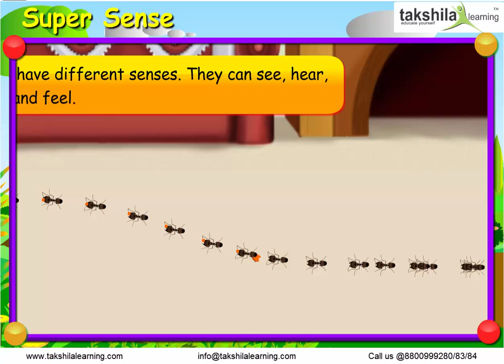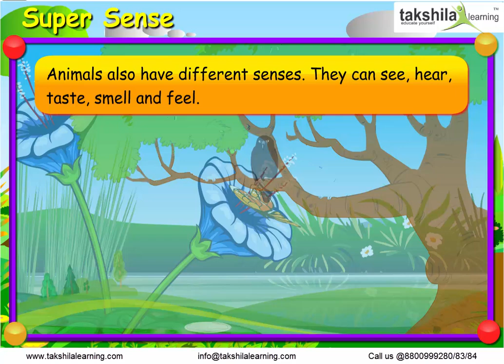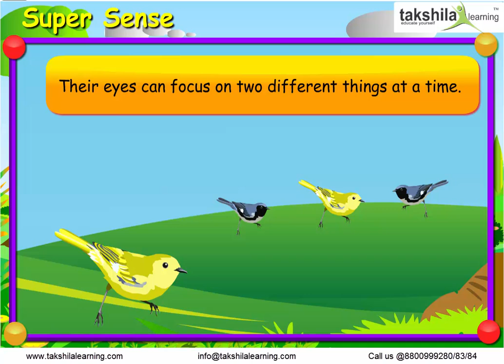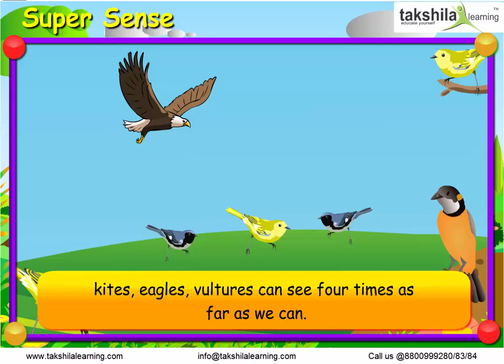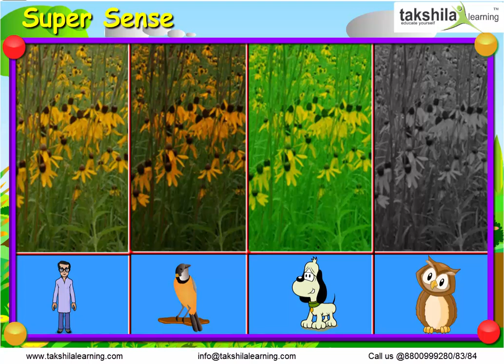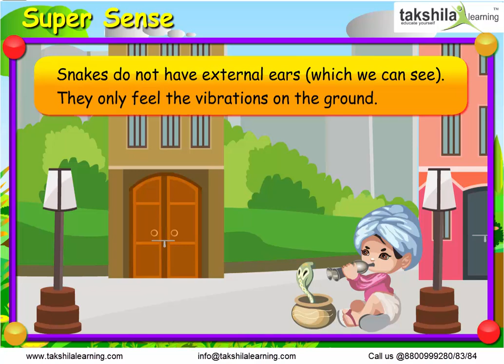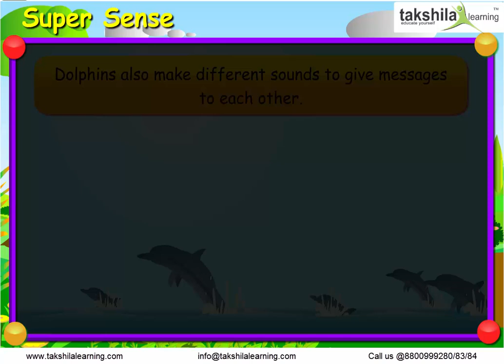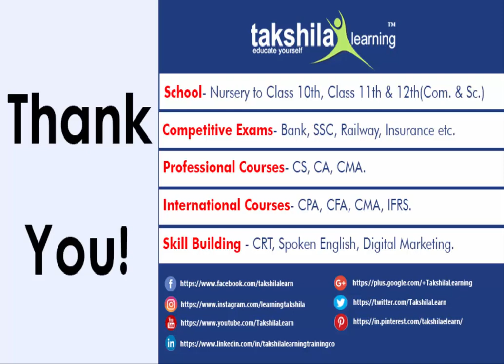Super Sense Animated Video class 5th E.V.S by Takshila Learning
Animals also have different senses. They can see, hear, taste, smell and feel.

In most of the birds , eyes are fixed and cannot move.

Check Free Worksheets for Nursery to Class 5 – NCERT/CBSE/ICSE -

Important tags :
evs class 5
cbse class 5 evs chapter 1
evs class 5th
evs 5 super senses
evs class #5 super senses